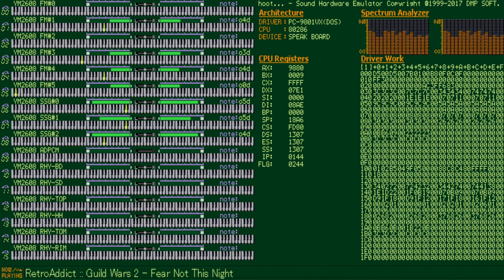[PC-98] Guild Wars 2 - Fear Not This Night [OPNA, PMD]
This is a genuine PC98 arrangement of Fear Not This Night from Guild Wars 2.
Composer: Jeremy Soule
Sequencer: Ch0p57ick5
This is my longest MML script to arrange on OPNA.